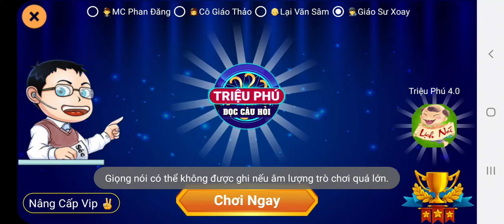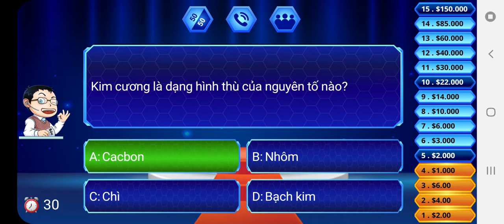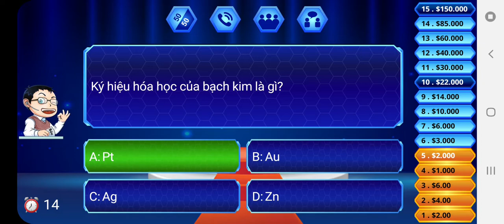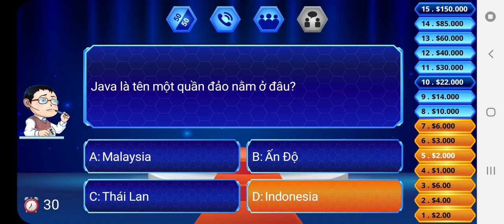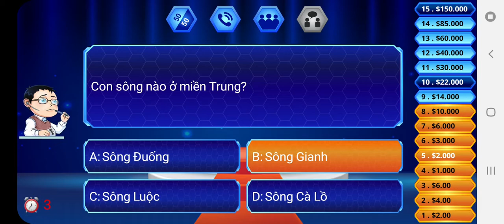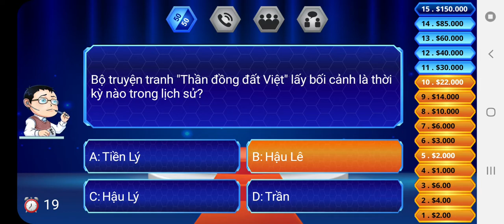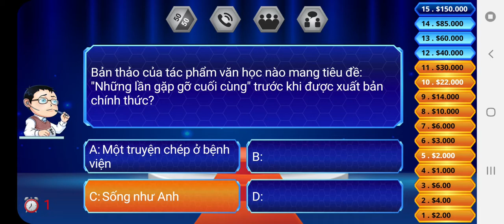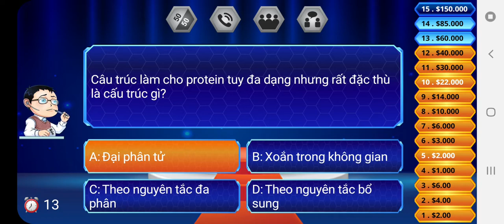Ai là triệu phú - 31/08/2021